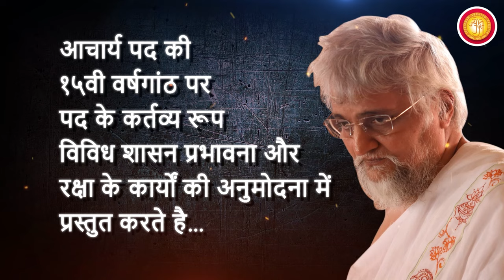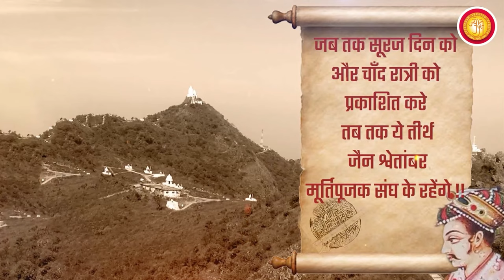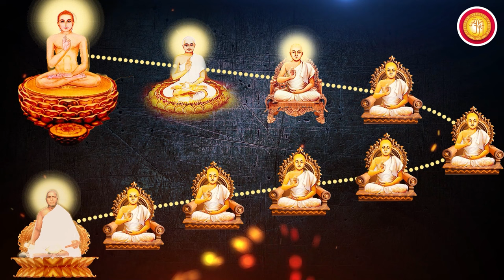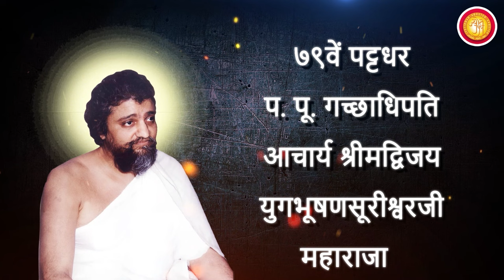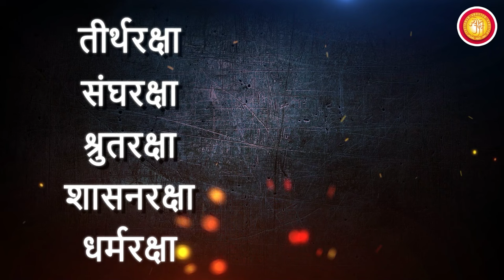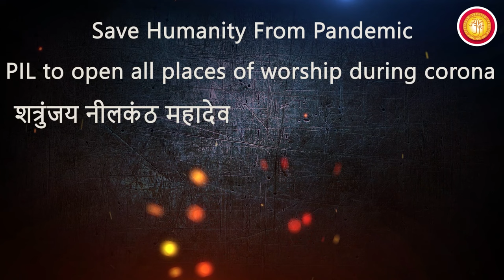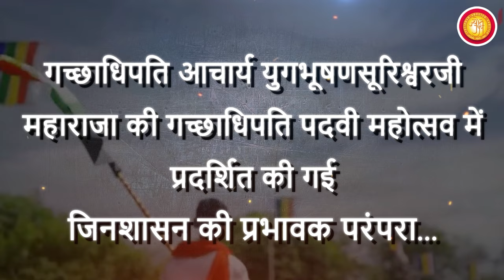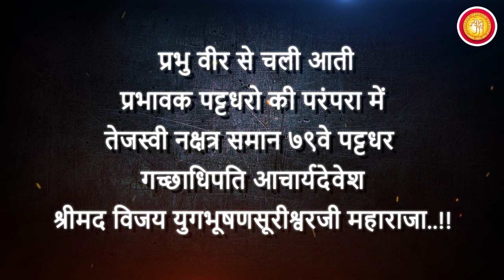Jinshasan Ki Prabhavak Parampara - The Legacy of Spiritual Sovereigns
The great Legacy of our Ancestors:
~P. Aryasuhastisuriji M.S.
~P. Kalikalsarvagya M.S.
~P. Hirsurishwarji M.S.
~P. Sensuriji M.S.
~P. Atmaramji M.S.

Importance of Gachhadhipati Padvi - Jinshasan ke Sarvadhikar - The Rights of Important Policy Decision Making

The great Legacy of:
~P. Kamalsuriji M. S.
~P. Daansuriji M. S.
~P. Premsuriji M. S. (76th Pattadhar)
~P. Ramchandrasuriji M. S. (77th Pattdhar)
~P. Mohjitvijayji M.S. (78th Pattadhar)
~P. Yugbhushanvijayji M.S. (79th Pattadhar)

Today in Kalikal, do we have the right to do Aradhana, Prabhavana & Raksha of JinShashan?